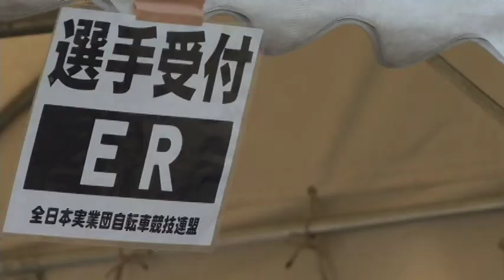FUTURE Vol.2 3-1 第12回クリテリウムin 舞洲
FUTURE Vol.2 の中身が全編ご覧頂けます。この映像は
2010年春に開催されました第12回クリテリウムin 舞洲 の模様です。